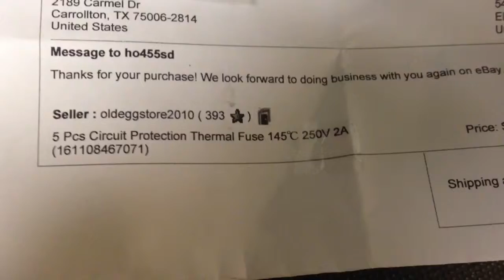Wh38x10017 part 11 of 11 part list